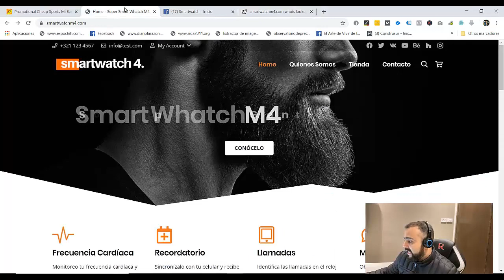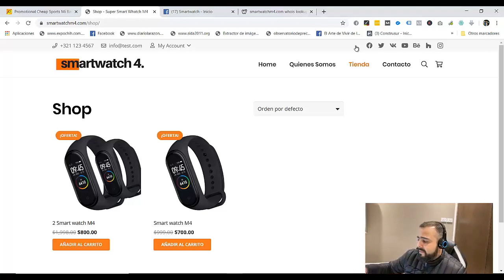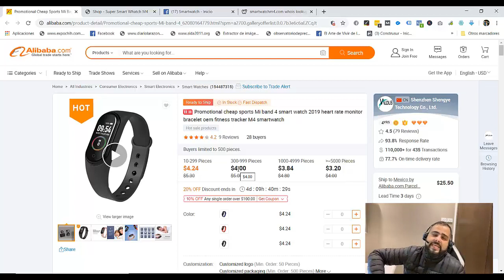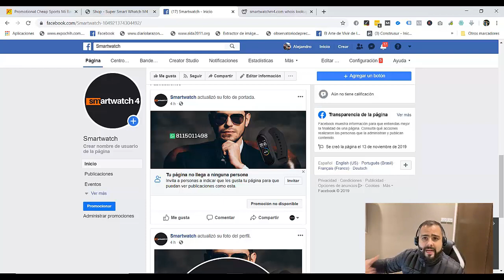¿Cómo Gane $17,000 peso vendiendo un producto Chino?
Me acaban de llegar 100 smartwatch 😱 y tengo 3 días para venderlos todos en el buen fin 😧 voy a hacer un experimento aquí te dejo la primera parte, espero que funcione 🤞🏻